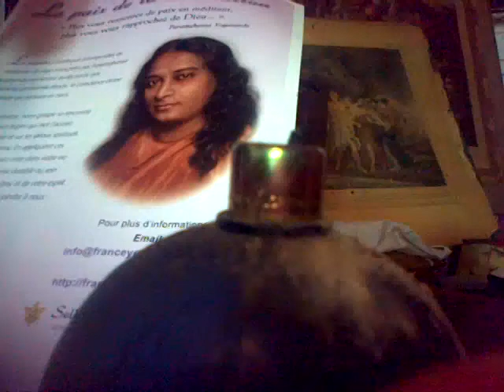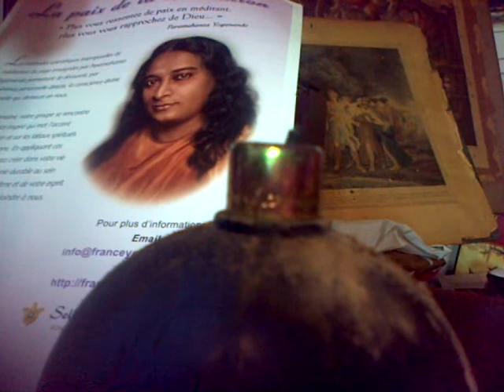Jacques Halbronn, Impromptu "Bombay", piano wiss, scat 17 03 14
En hommage à Paramahansa  Yogananda.